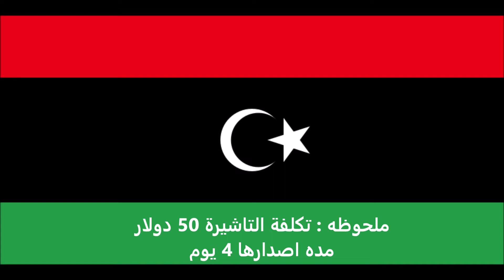الاوراق المطلوبة للتقديم على تأشيرة زيمبابوى لليبيين - Zimbabwean visa for Libyans